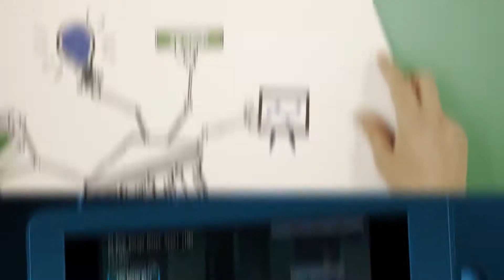Kristina Bill showreel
Mix of presenter pieces to camera, comedy presenting, animation, graphics, 3D animation and much more.  Enjoy.